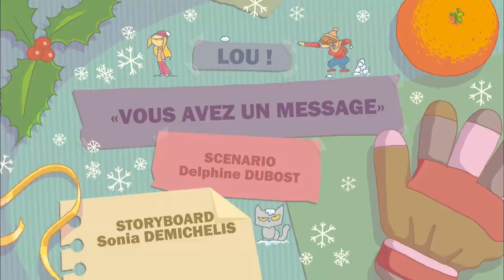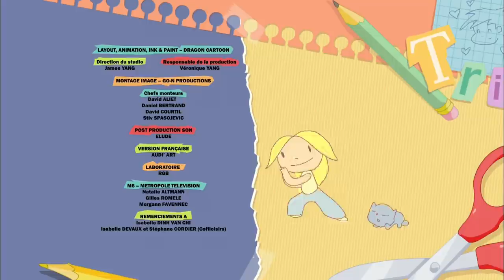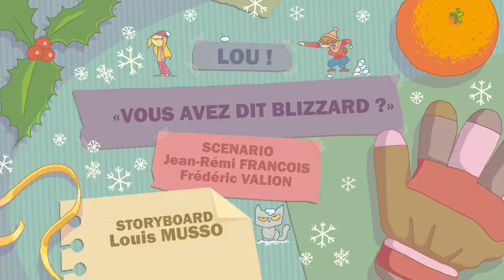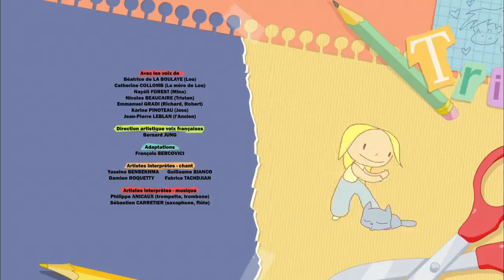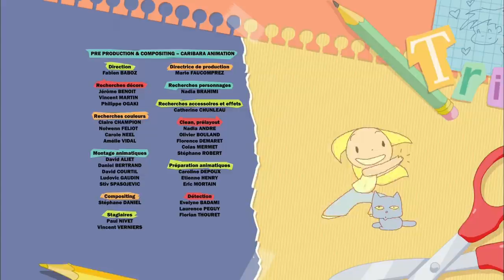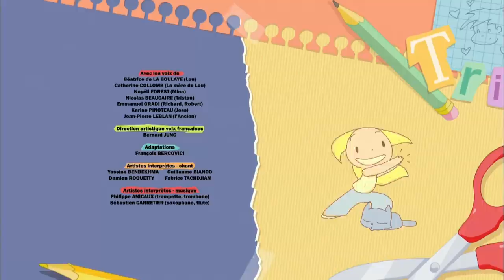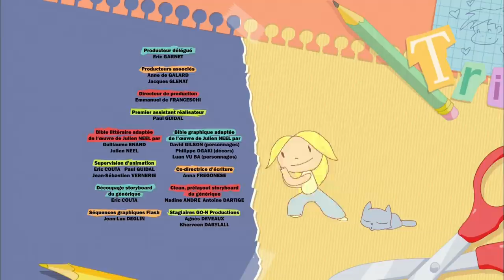LOU! - Compilation de 2h (10 épisodes) !! HD [Officiel] Dessin animé pour enfants